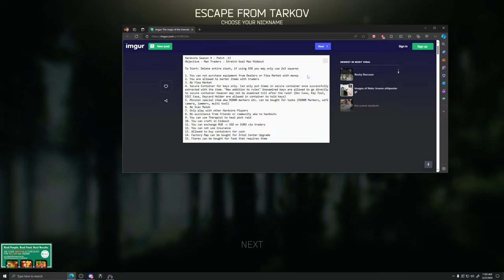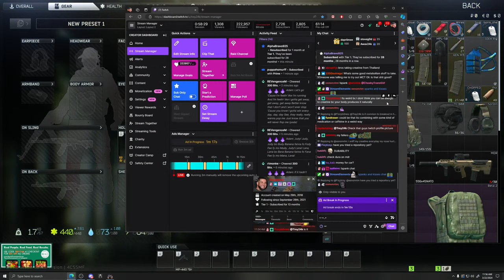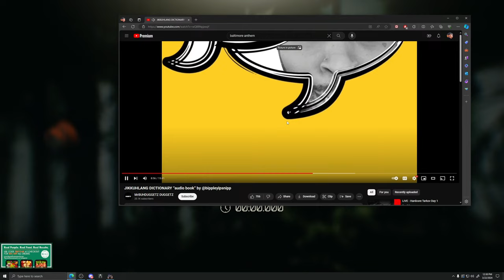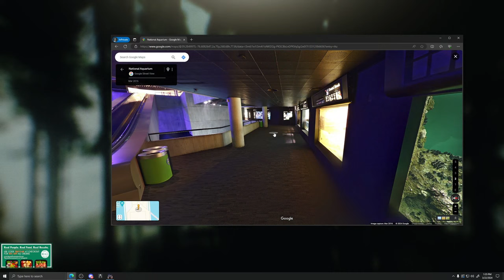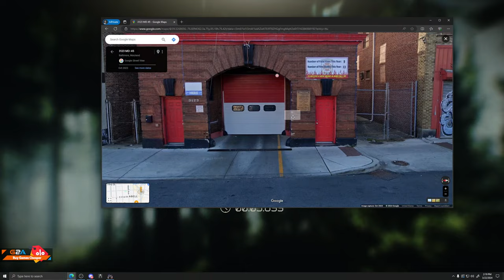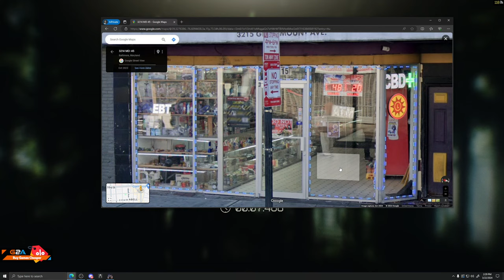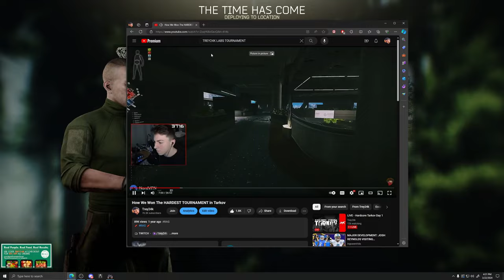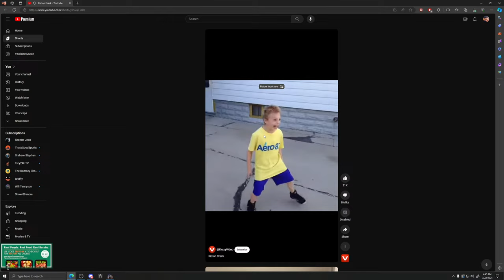LIVE - Hardcore Tarkov Day 1